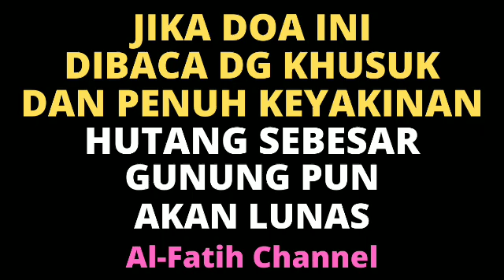JIKA DOA INI DIBACA DENGAN KHUSUK & YAKIN 100% INSYA ALLAH HUTANG SEBESAR GUNUNG LUNAS REZEKI LANCAR